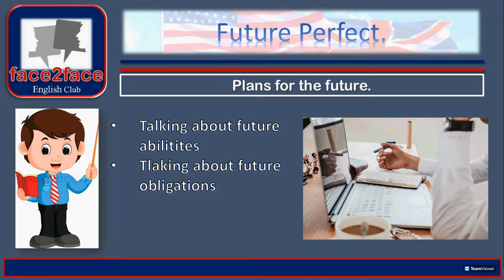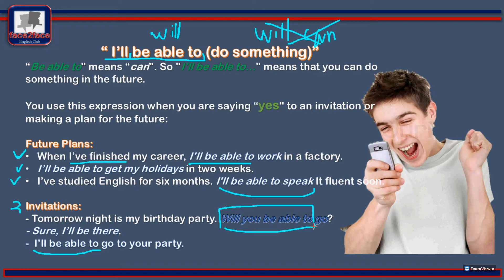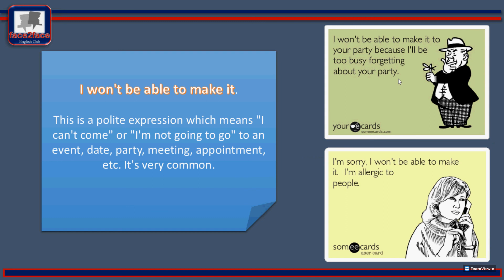Superior Course Lesson 19, Changing future plans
Be able to.